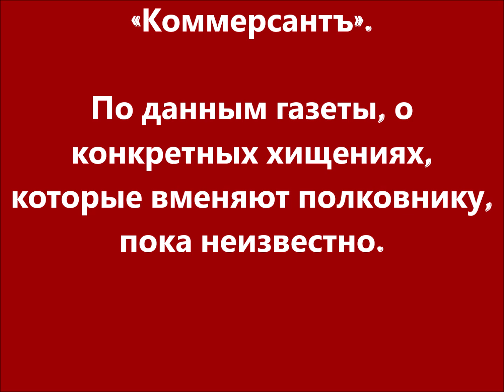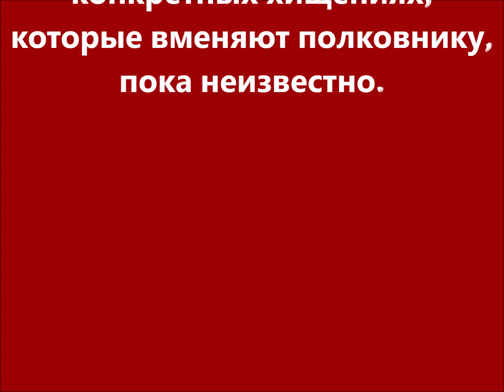ФСБ задержала полковника ВДВ Городилова